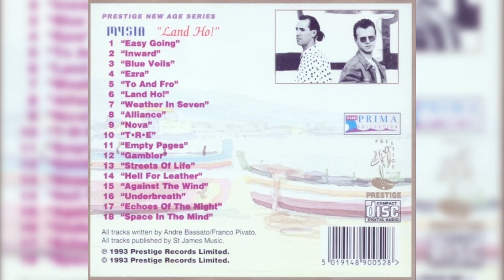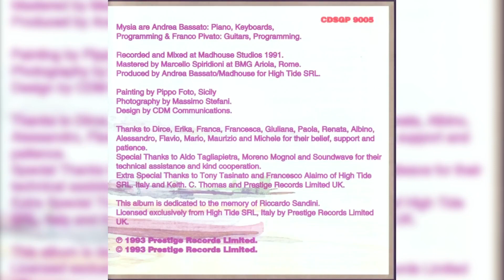Mysia – (Weather In Seven) “1991”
Mysia – Land Ho !

Label: High Tide Srl. – TIDE9107-2

Format:
CD, Album

Country: Italy

Released: 1991

Genre: Electronic, Rock

Style: Prog Rock, New Age